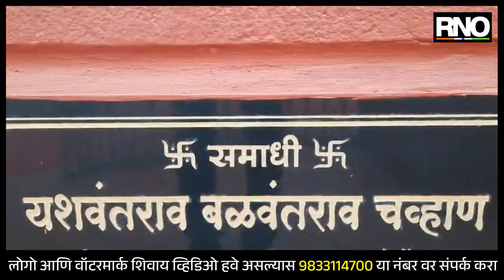SATARA | उपमुख्यमंत्री अजित पवार यांनी केले स्वर्गीय यशवंतराव चव्हाण यांना अभिवादन